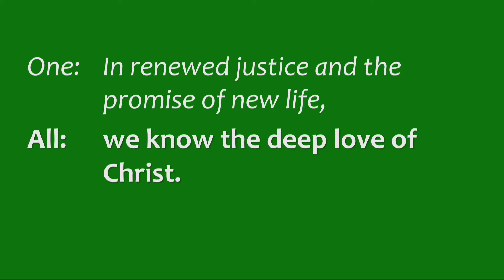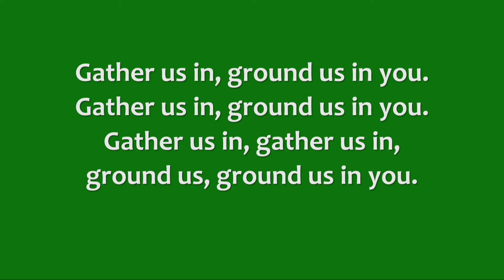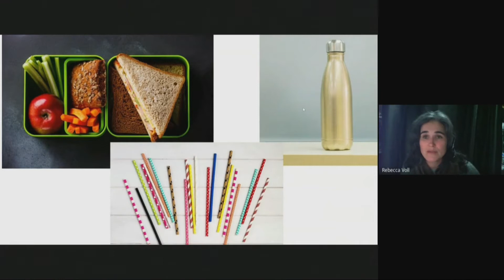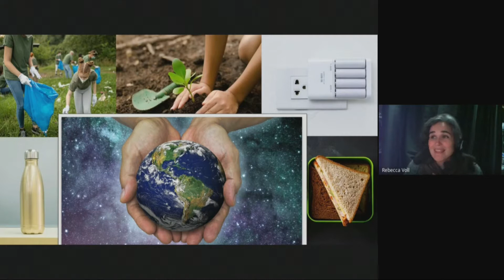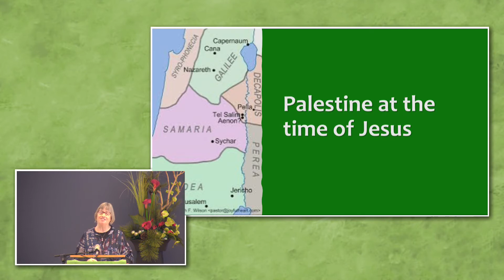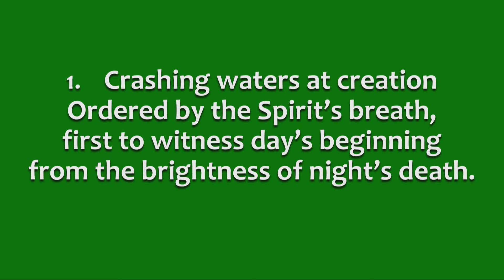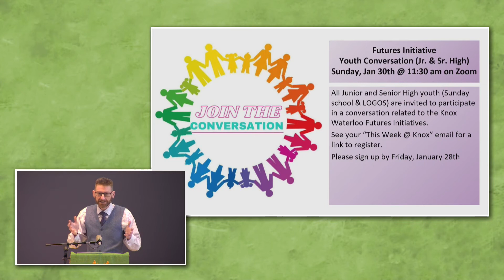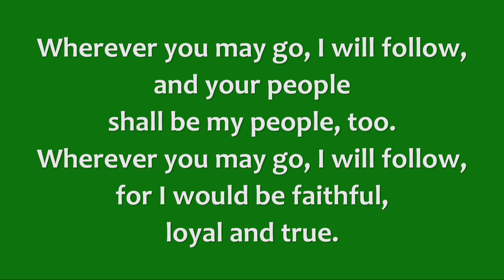Knox Waterloo Worship Service 2022-01-23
Community Connections Sunday

Prelude

One: In mystery and grandeur,
All: we encounter the God of all creation.
One: In renewed justice and the promise of new life,
All: we know the deep love of Christ.
One: In the wonderful diversity in every community,
All: the Spirit of God moves among us.
One: Let us worship the God of beauty, love and wisdom.
All: We will praise God, ever Three and ever One, now and always.

Hymn #433: All creatures of our God and King (vss. 1,2,3,6 )

Welcome, Gathering Prayer

Lord’s Prayer – Knox Chancel Choir

Peace Invocation: Gather us in
Gather us in, ground us in you.
Gather us in, gather us in,
ground us, ground us in you.

Fun with the Young at Heart – lead by Becky Voll

Musical Reflection: Come to our Land
Performed by Mary-Catherine Pazzano
Words: Shirley Erena Murray, Music: Colin Gibson

The McLean Family

Sermon: Jesus and the Samaritan woman: inspiration for interfaith dialogue rooted in place
Guest speaker: Henriette Thompson

Hymn: Crashing Waters at Creation
Words Sylvia Dunstan, Music William A Cross

Offertory: Like a Healing Stream – Mary-Catherine Pazzano

Doxology: Now thank we all our God
Words Martin Rinckart, trans. Catherine Winkworth, Music Johann Cruger, Public Domain, OneLicense #84025

with heart and hands and voices,
who wondrous things has done,
in whom God’s world rejoices,
who from our mother’s arms,
has blessed us on our way
with countless gifts of love,
and still is ours today.

Prayers of Thanksgiving and Hope

Hymn #301: Many and great, O God, are your works

Blessing

Sending Song Wherever you may go

Wherever you may go, I will follow,
and your people shall be my people, too.
for I would be faithful, loyal and true.

Postlude

Worship Leaders: Henriette Thompson, Faith Climate Justice, Waterloo Region | Becky Voll, Faith Climate Justice, Waterloo Region | The Rev. Hugh Donnelly |The Rev. Courtney Crawford | Mary-Catherine Pazzano | and the The McLean Family
Tech Team: Kathleen Forde, Deb Lacoste, Grant Birks
Copyright: CCLI License #2580326. Onelicense A-713805 Images and videos used with permission